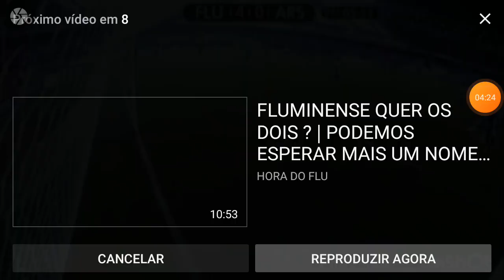Top 10 Gols Do Flu na Libertadores Da América.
gols do fluminense copa libertadores da América